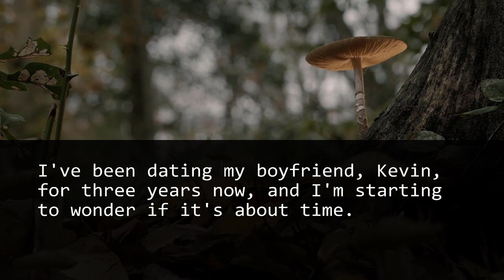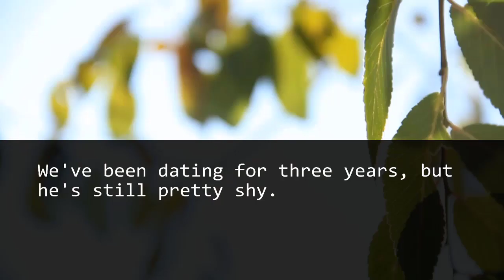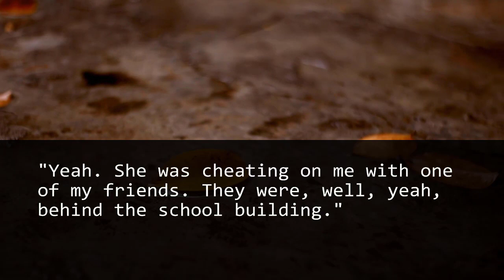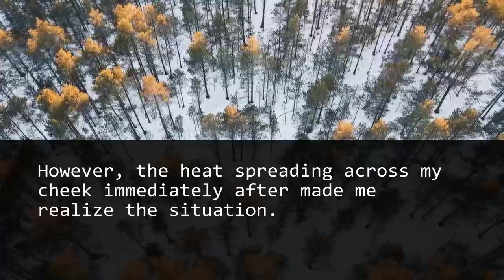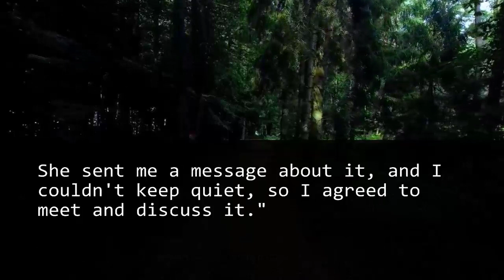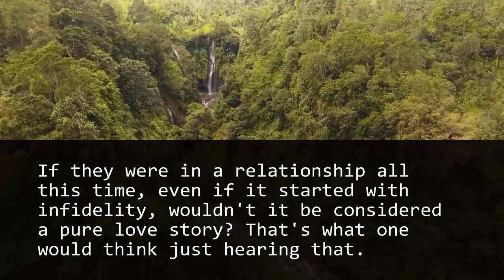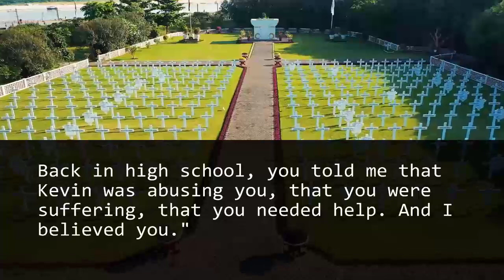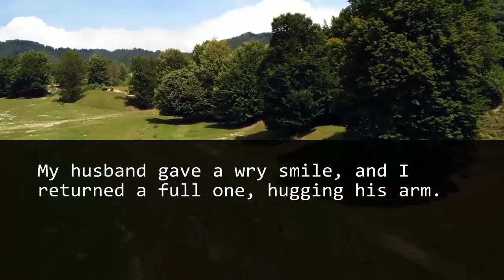On my wedding day, my husband's ex-girlfriend slapped me, and his shocking words stunned her.